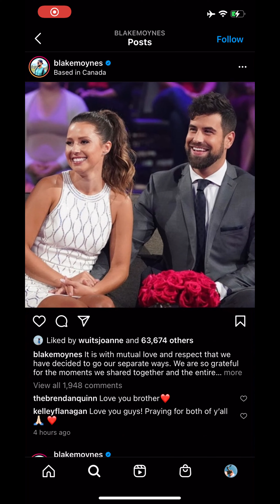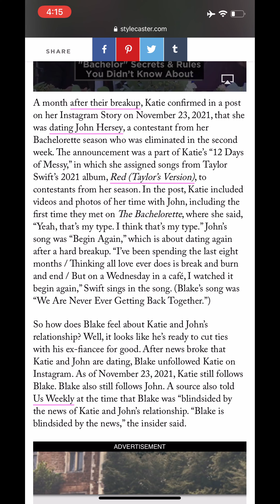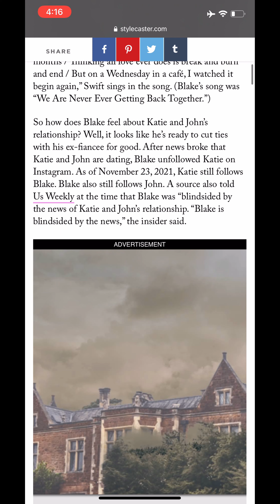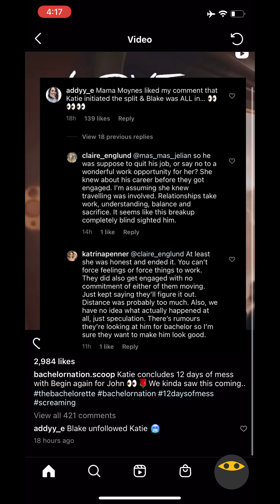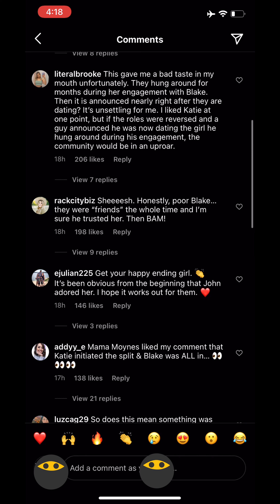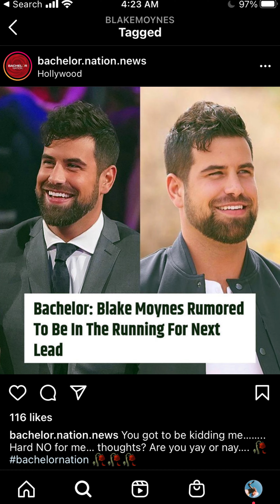Katie got BURNED...Tea was TOO HOT 🍵 Bachelorette Unfollowed and accused of being DISHONEST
Breaking News!!! Bachelorette Katie Thurston was UNFOLLWED by ex-fiancé Blake Moynes and accused of being DISHONEST by his Mom and many bachelor fans. Get all the details in the video!

Blake and Katie announce their breakup on October 25, 2021 and November 23, 2021 (less than a month later) she confirms her "new" relationship with John Hersey, a contestant she sent home week 2!

NEWS! Bachelorette Katie is DATING John Hersey! Less than 30 days since engagement split with Blake 12 Days of Messy

n e w  v i d e o s
EVERY WEEK!

s t u d i o ♡ s u p p l i e s
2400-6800K Bi-Color LED Video Dimmable Light (2 pack)
Ring Light with Tripod Stand
66" Video Camera & Phone Tripod with Carry Bag
12" Flexible Tripod for iPhone + Bluetooth Remote
Neewer LED Bi-Color Studio Round Lighting, Ultra Thin Studio Edge Flapjack Light, 18-Inch 70W Dimmable Portrait Light with Battery Holder/AC Adapter/2.4G Wireless Remote

You're beautiful :)